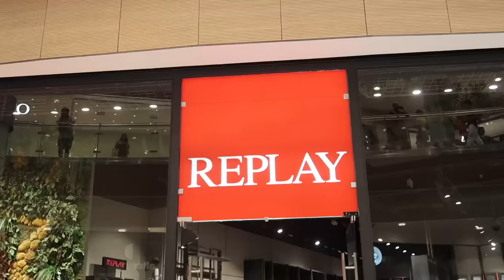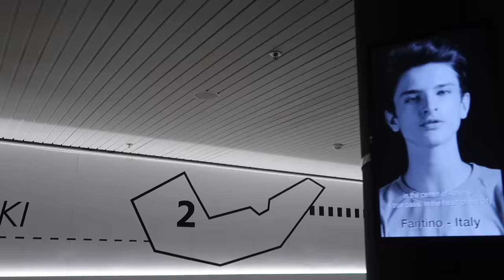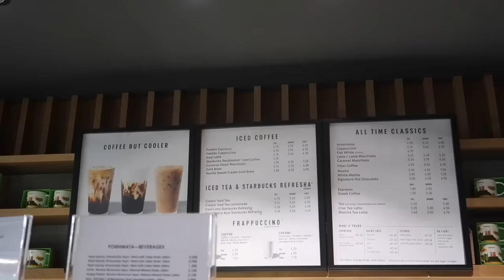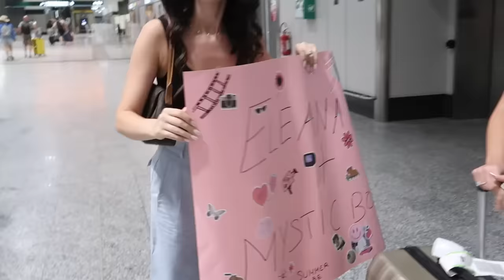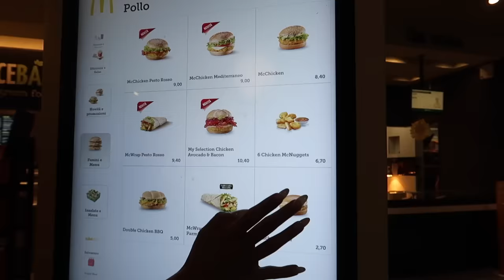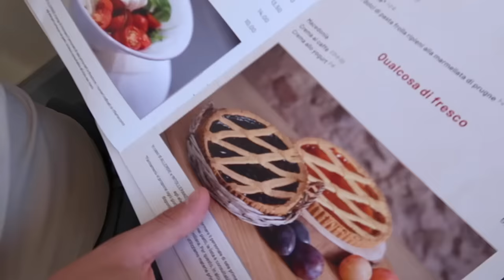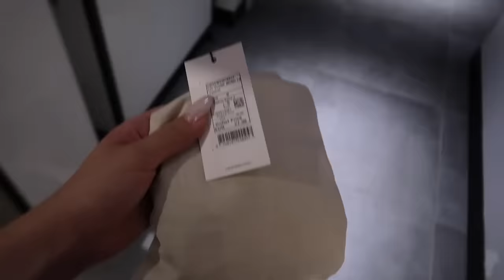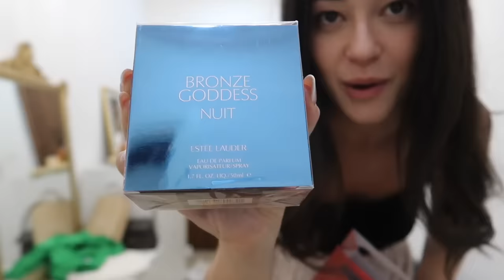MOTRAT AK U RIBASHKUAN | ITALY VLOG PART 1